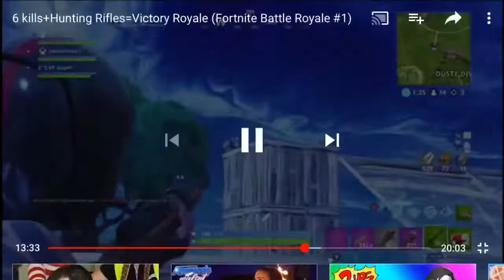Sniper Montage!! (Including Fortnite,Pubg Mobile,CD,ROS)